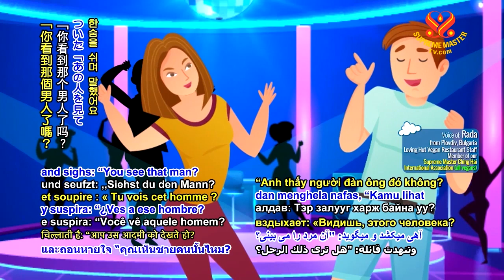0782 NWN 9 JOD Worth celebrating 6m